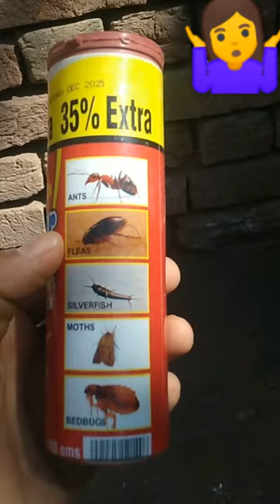100%ticks solution#shorts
My Best Videos on helpful topics. A. Wrong Deworming-
B. Best care tips for a new aseel pets
Best Veg diet
Vaccination Mistakes-
 Homemade tick solution-
solution of ticks problem
judge mistake to make ticks of your pets
easy solution of remove the ticks